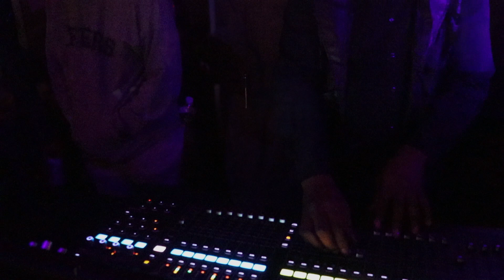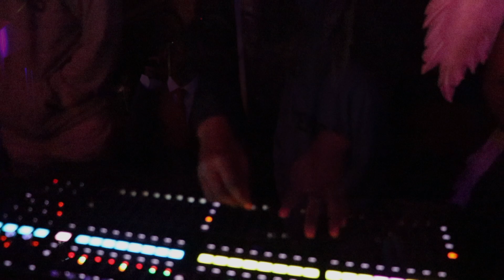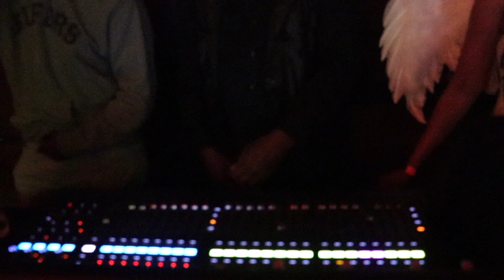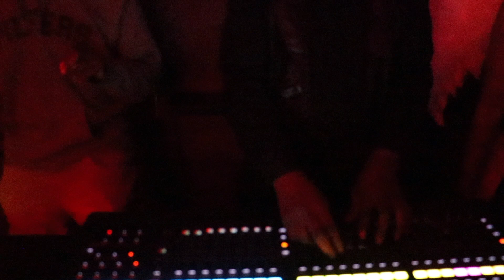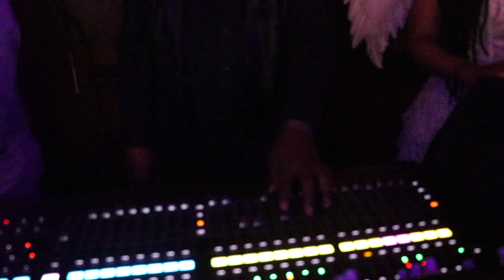SCIENTIST - Rids Brooklyn Of The Evil Vampires! Featuring Coolie Ranx Halloween 2022 (full set)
The legendary Scientist, the Dub Chemist, rare live performance at Brooklyn Made in Brooklyn, NY on Halloween 2022. Scientist is joined by Coolie Ranx, JonnyGO Figure and UZIMON on the mic. The autofocus went nutso at times and can be distracting, but it's better than no Scientist footage.